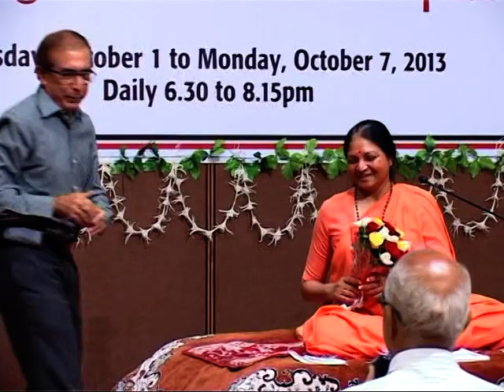Conflict management part-1 . Tips from indian scriptures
How to manage the conflict, one of the best topics presented by Swamini vimalananda at the AMA week
Swamini vimalananda is the disciple of swami chinmayananda and heads the chinmaya mission coimbatore.She has beautifully presented the conflict management strategies by small stories from Mahabharata, a very epic indian scripture.The talk applies to managing life, company , relationships and life.
The best spiritual discourses by swamini vimalananda with science delivered by dr sweta adatia
The videos to stimulate your thinking and spiritual progress. All the videos are generated for the public awareness.

My whole vision in life is to bring the best of science and spirituality. I am the founder of brainforia.

Sadhguru
Spirtual discourses
Bhagwad geeta
Relationship
Life lessons
Swamini Vimalananda
Chinmaya mission
CHYK
Swami chinmayananda
discovery
Meditation
Spirituality
dr sweta adatia
science and spirituality
success
life and meditation
parenting
yoga
best space documentaries
Meditation
Documentary
Documentaries
documentaries
documentaries 2019
relaxing music
relaxing sleep music
calming music
meditation music
calm music
healing music
stress relief music
sleep music
soothing music
sleeping music
spa, spirituality
happy parenting
sadguru
god and guru
guru
art of living
emotional control
 yoga, union
spiritual upliftment
giving and forgiving in relationship
relationship
science of break up
break up
brain dominance
brain and life
mind management
types of dharma
success mantras